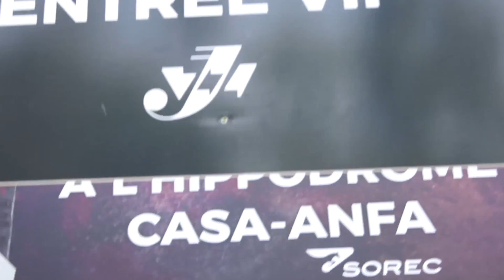Road to Jazzablanca | Africa Vlog with Soul Moussango + Concert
6 month ago i was at Casablanca for The Jazzablanca Festival with SOUL MOUSSANGO.
It was so cool !!!
This video is in french but i will add substitle for english people.